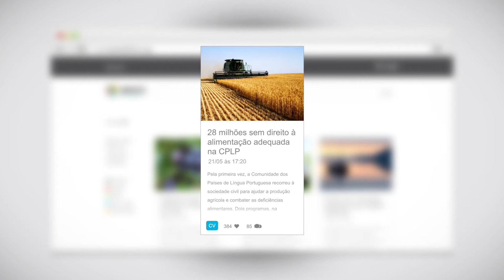Plataforma SKAN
A plataforma SKAN é uma iniciativa que pretende promover a partilha de conhecimento e tecnologia entre a Europa, África e América Latina nos sectores agrícola, alimentar e florestal.